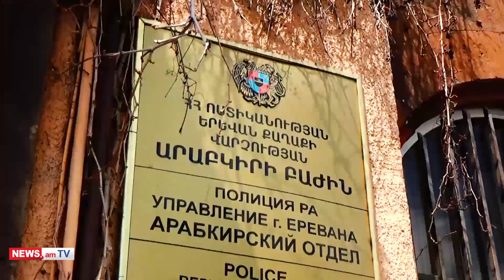Օտարերկրացիների վտանգավոր «հյուրախաղերը» կասեցվեցին. նրանք ձերբակալվել են